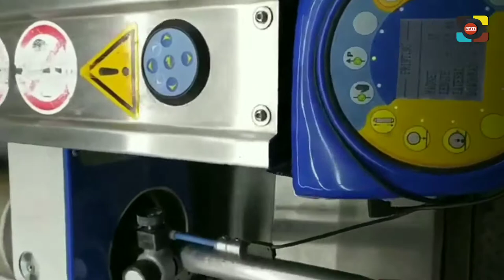Rotary Screen Printing Machine for fastest production♣Zimmer|Ragienie|MHMS|Butcher|Stork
Rotary Screen Printing:
A printing machine that utilizes seamless cylindrical screens made of metal foil was originally developed in Holland. This process is called rotary screen printing. The machine employs a rotary screen for each color, as in flat screen printing and the design for each rotary screen is made in a manner similar to automatic flat screen printing.

Process Flowchart for Rotary Screen Printing is as follows –

Fabric is fed into the printer section
Fabric passes under the rotating screens
Pumping of printing paste
Squeezing of print paste
Fabric passes into drying woven
Curing and Washing

Now I’ll describe the steps in brief as follows –

Steps

Description

The fabric to be printed is fed under uniform tension into the printer section of the machine. Its back is usually coated with an adhesive, which causes it to adhere to a conveyor printing blanket.

The fabric is then passes under the rotating screens through which the printing paste is pumped.

Printing paste is automatically pumped from the pressure tank.

A squeeze in each rotary screen forces the paste through the screen onto the fabric as it moves along at rates of up to 100 yards per minute.

The fabric is passed into the drying woven for drying.

Curing and Washing

Curing and Washing is done as a part of finishing.

This printing method combines the advantages of roller and flat screen printing techniques. Rotary metal screens are lightweight in contrast to the heavy copper rolls, and they cost lees. They give color depth that is similar to or as good as that of flat screens. Prints of various types and intricate designs with shades of up to twenty colors can be obtained with a high degree of accuracy and sharpness. Rotaries operate continuously rather than starting and stopping as the flats do. Production output is considerably higher than it is on flat screen machines.